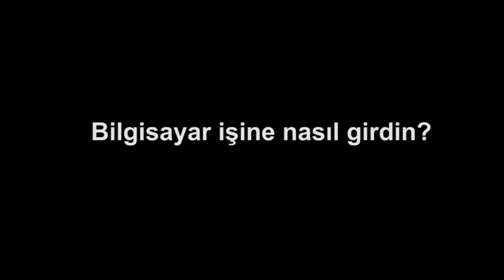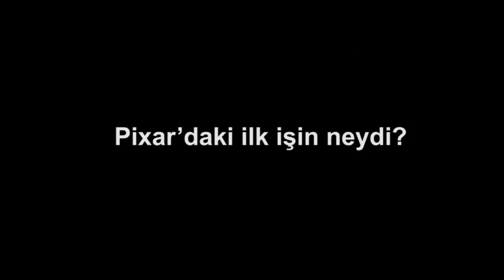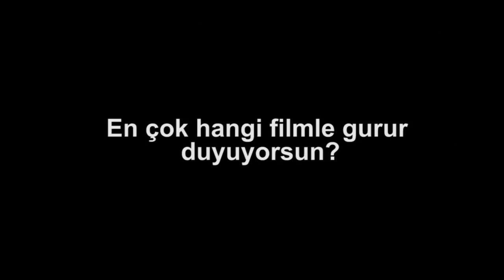Hayley Iben'i Tanıyalım | Simülasyon | Pixar'da Neler Oluyor?